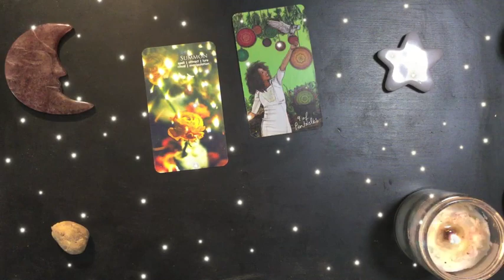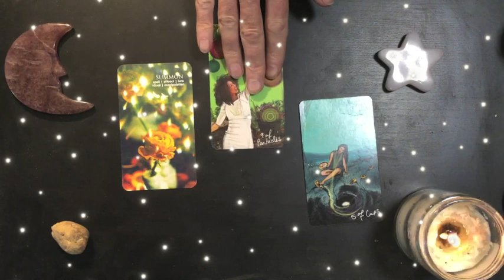Friday Night Dreams 2023-04-21 🌟 What Went Wrong?